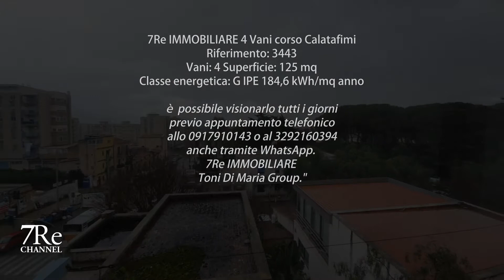7Re IMMOBILIARE 4 Vani corso Calatafimi Appartamenti in vendita a Palermo DJI Osmo mobile Home Tour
7Re IMMOBILIARE 4 Vani corso Calatafimi
Riferimento: 3443
Vani: 4 Superficie: 125 mq
Classe energetica: G IPE 184,6 kWh/mq anno
In Corso Calatafimi nei pressi dell'azienda ospedaliera Ingrassia, nelle vicinanze della circonvallazione di Monreale, proponiamo in vendita un quadrivani di 125 mq posto al terzo, in un piccolo condominio. L'immobile ha ingresso su ampia sala, tre camere, soggiorno, cucina con piano cottura in muratura, wc, ampia veranda, e balcone con esposizione su corso Calatafimi. L'immobile è in buone condizioni, particolarmente luminoso grazie alla doppia esposizione e circondato dal verde è possibile visionarlo tutti i giorni previo appuntamento telefonico allo 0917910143 o al 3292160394 anche tramite WhatsApp. 7Re IMMOBILIARE Toni Di Maria Group."